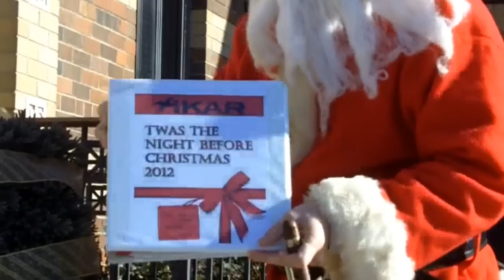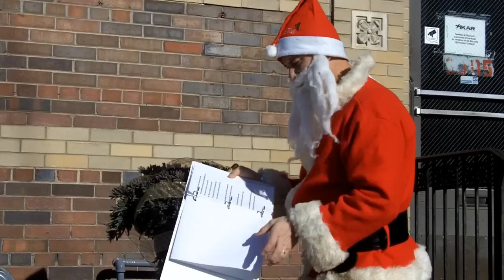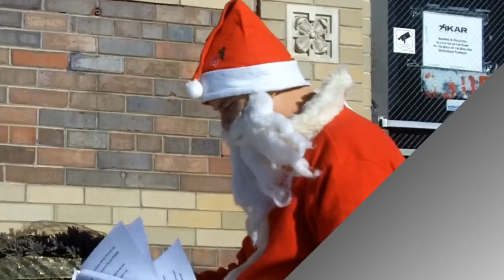XIKAR's Twas the Night Before Christmas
Happy Holidays and a here's to a wonderful 2013!